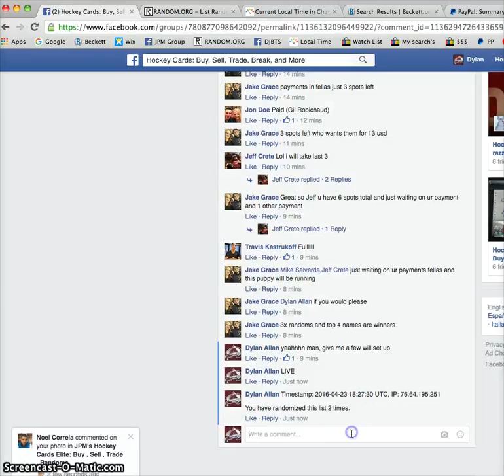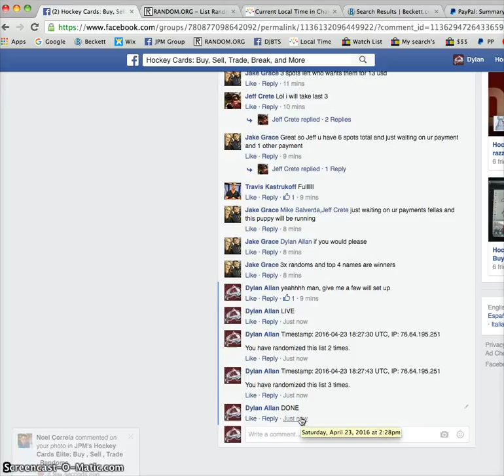Jake's Mini for 5 spots